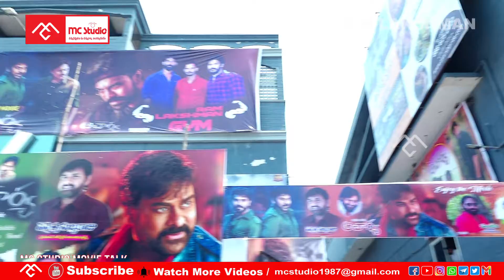Acharya Moview Review,Rating | Megastar Chiranjeevi | RamCharan | 2022 Movies | Eluru | Telugu Movie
Acharya Moview Review,Rating | Megastar Chiranjeevi | RamCharan | 2022 Movies | Eluru | Telugu Movie tollywood movies